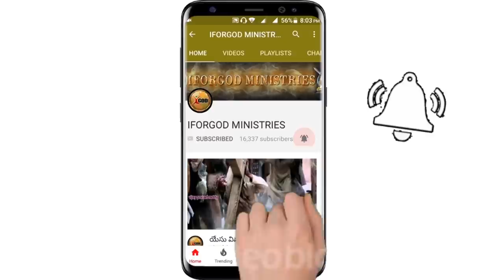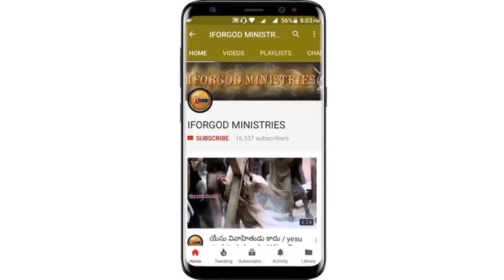జీవితాన్ని నిత్యజీవితపు దృక్పధంలో చూడనివారికి గుణపాఠం | MEETING IN KAKINADA PORT